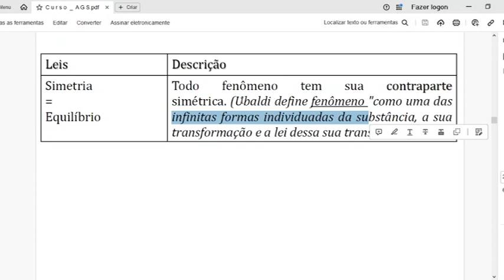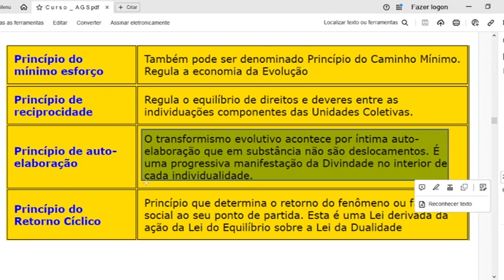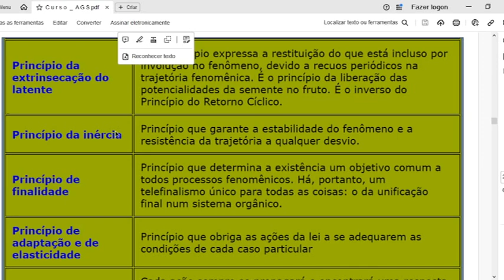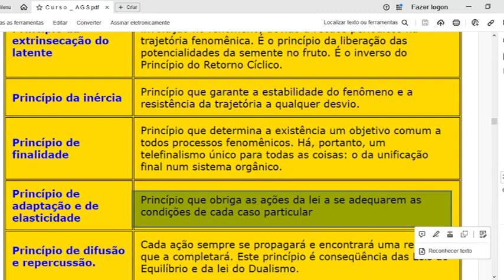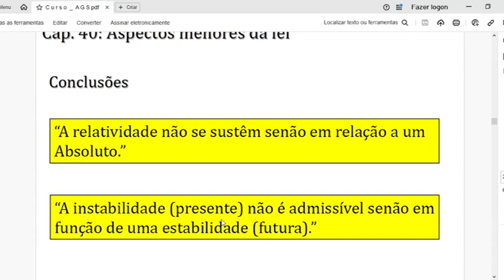A GRANDE SÍNTESE : CAP 40 (7)